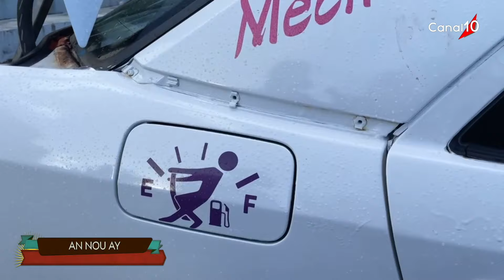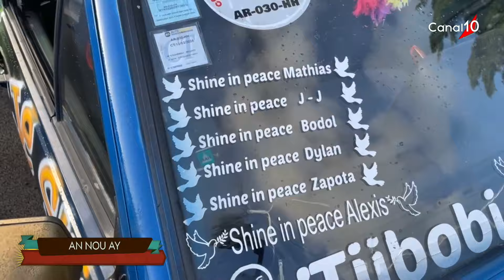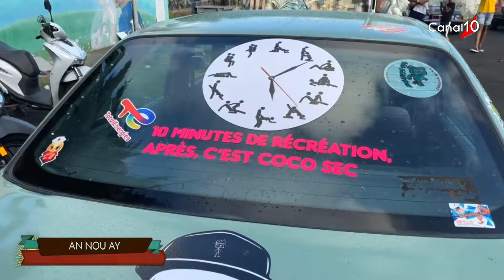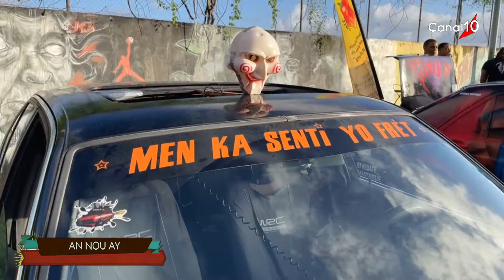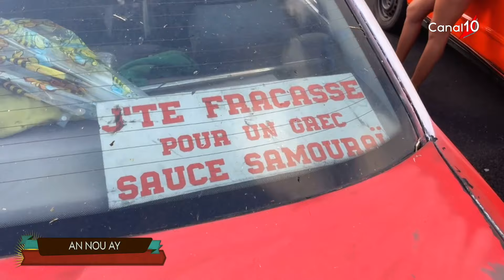AN NOU AY - BRADJACK du 8 février 2024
Présenté par Chicanos